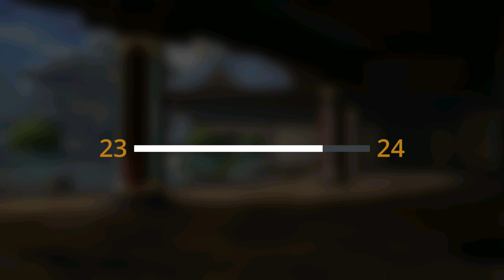Shadow Fight 3 Chapter 7 P.T 2: CORPORAL'S SCOUT - MARCUS - PALACE SECURITY - BOSS JET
Many thanks!!!